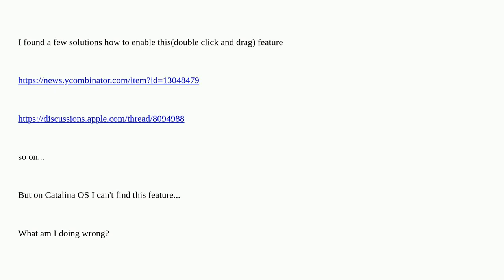Apple: How to enable Double-Tap to Drag in Mac OS X Catalina?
How to enable Double-Tap to Drag in Mac OS X Catalina?

A special thanks goes out to the awesome community

  mac macos macbook-pro